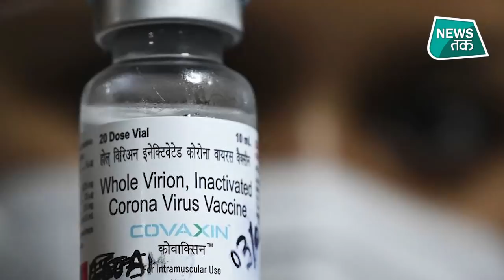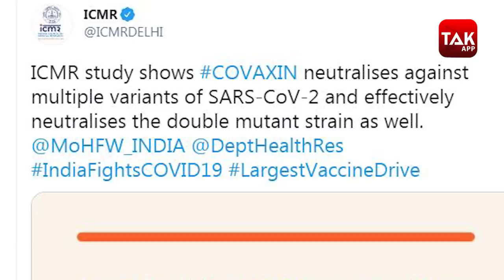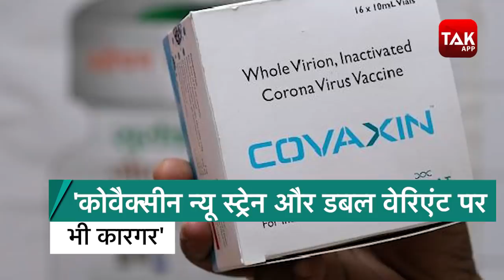Corona Vaccine को लेकर ICMR ने दी बड़ी खुशखबरी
देश में कोरोना की नई लहर से हाहाकार मचा हुआ है... हालात लगातार चिंताजनक होते जा रहे हैं... अस्पतालों में बेड्स की कमी ऑक्सीजन की किल्लत ने लोगों की मुश्किल बढ़ा दी है... ऐसे हालातों के बीच Indian Council of Medical Research  यानी ICMR ने बड़ी राहत की खबर दी है... ICMR की एक स्टडी का दावा है कि भारत बायोटेक की कोवैक्सीन कोरोना के कई म्यूटेंट पर कारगर साबित होती है... ये कोरोना के कहर को खत्म करने में सक्षम है... देखें वीडियो...